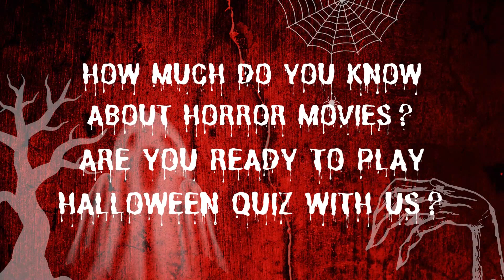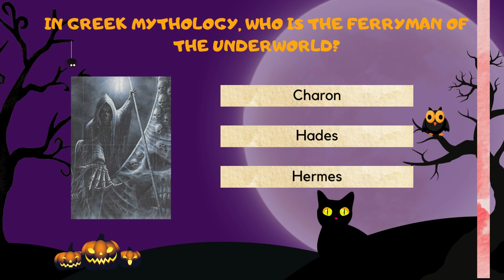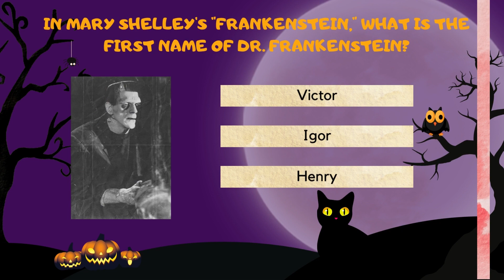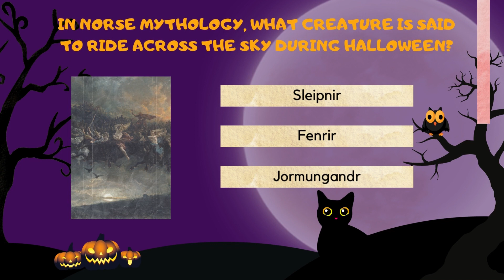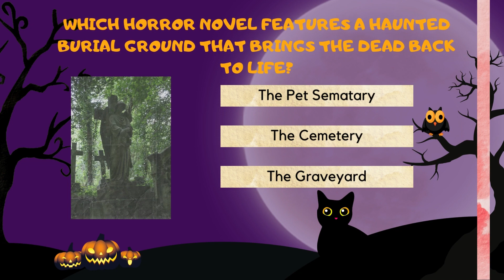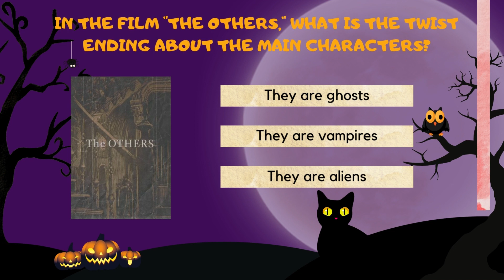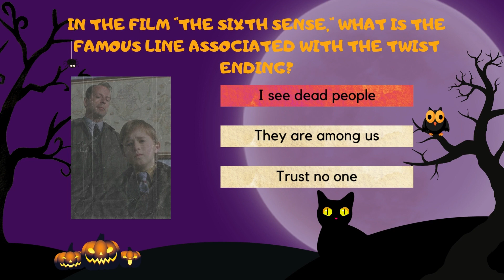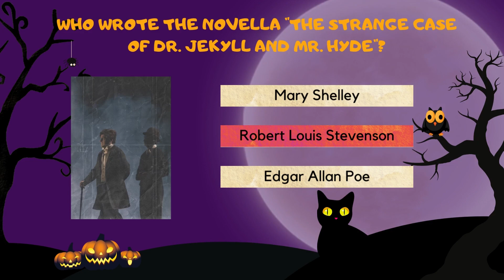Put Your Horror Movie Knowledge to the Test with Our Halloween 🎃🎬 | HALLOWEEN SPECIAL| CHALLENGE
HALLOWEEN SPECIAL| CHALLENGE
Welcome to our thrilling quiz series! Get ready to put your knowledge to the test and guess your way through an array of fun and challenging quizzes. Each episode presents a new set of brain-teasing questions designed to challenge your intellect and keep you entertained.

Challenge yourself and your friends as you choose the correct answers, solve riddles, and tackle word games. Plus, we'll take you on a global adventure as you guess the country by its flag or find this hidden emoji in a sea of symbols.

In every video, you'll be presented with a variety of quizzes, each with its unique twist. Can you find the right answers and rise to the top of the leaderboard? We'll explore everything from general knowledge trivia to emoji puzzles that will leave you stumped.

So, if you're ready to put your quizzing skills to the test, join us on this exciting journey of knowledge and fun. Let's get started !